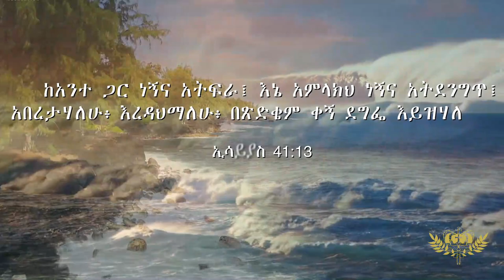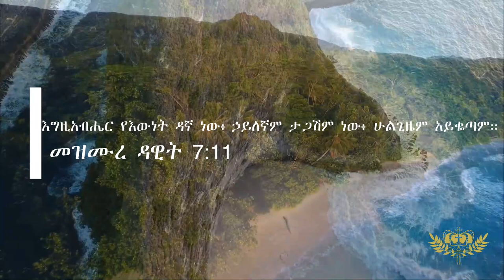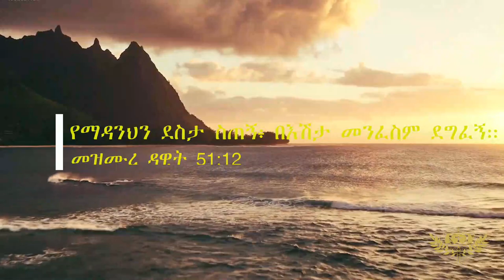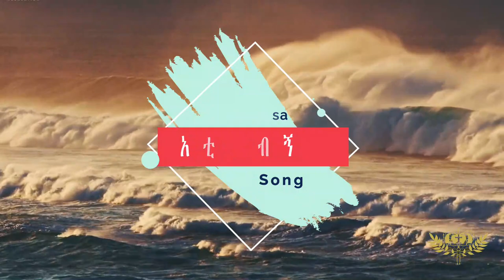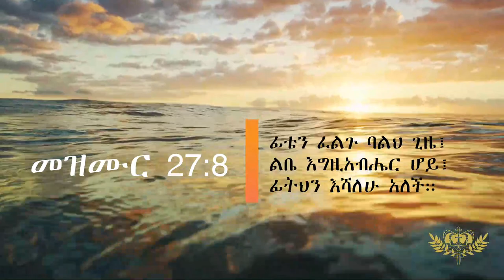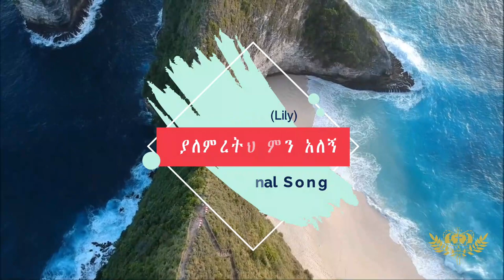አዲሰ ድንቅ የአምልኮ መዝሙሮች protestant mezmur 2020 non stop SONG collection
በዚህ ቻናል የሚለቀቁትን Video ለማግኘት ቻናሉን ሰብስክራይብ በማድረግና የደውሉን ምልክት በመጫን ሰብስክራይ ያድርጉ!!